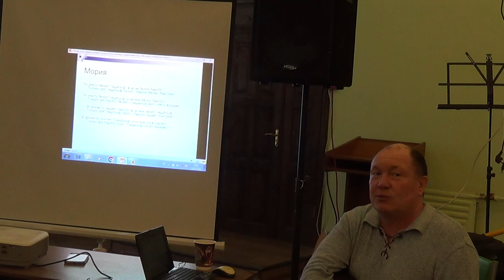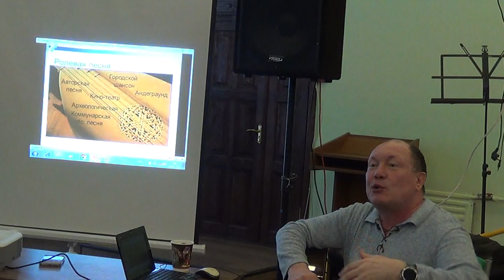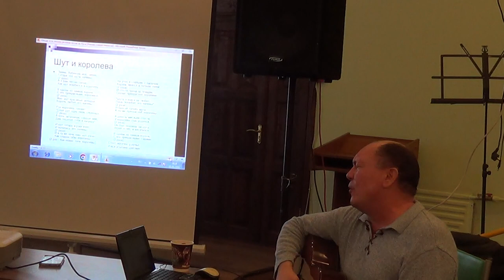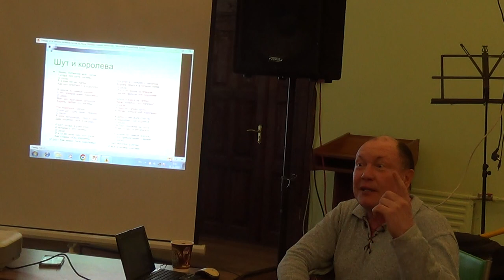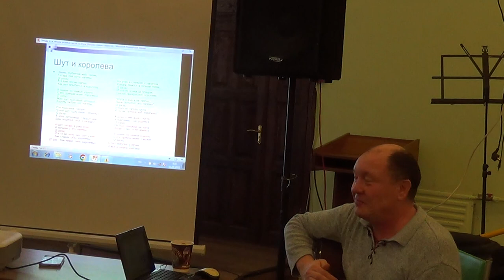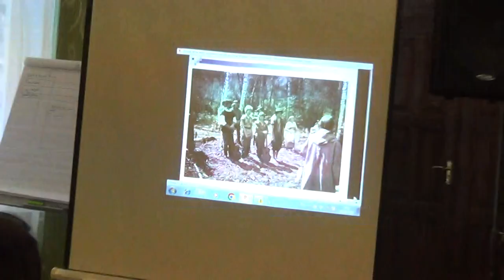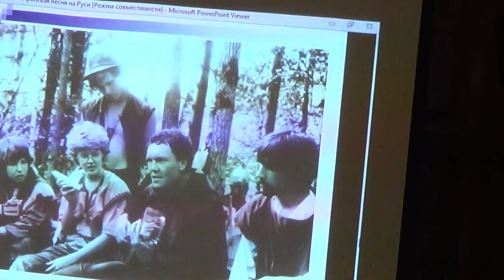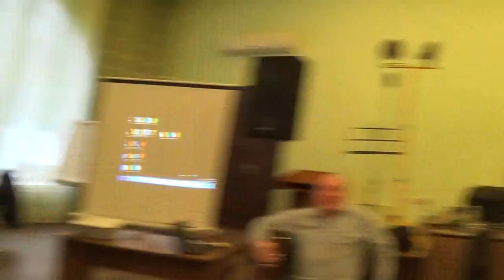Откуда есть пошла ролевая песня на Руси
Якупов Рустем. Руст

Ролевая песня - что это и откуда появился сей феномен?

Как сложилось, что одновременно с ролевыми играми в 90-е годы начало развиваться целое направление в песне, да так, что к настоящему времени существуют ролевые мюзиклы, группы и исполнители полностью специализированные на этом жанре. Обо всём этом расскажет и споёт с вами Руст (Рустем Якупов г.Уфа) ролевик с 1990 года, автор и исполнитель ролевых песен.